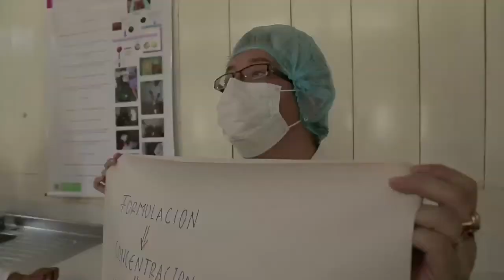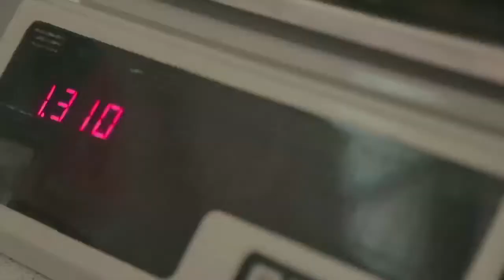La Amazonia en movimiento es Oportunidad, Raquel Díaz Instituto SINCHI